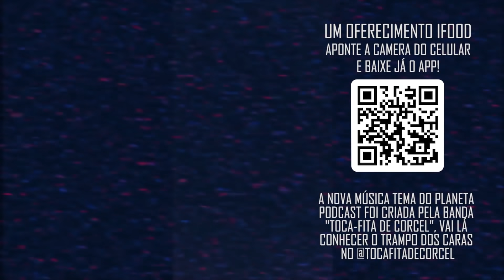POR QUE EDUARDO ENTROU NO ESPIRITISMO? com Eduardo Sabbag | Planeta Podcast (Sobrenatural)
Eduardo Sabbag, do canal Espiritismo Raiz, o maior canal espírita do mundo, cola no Planeta Podcast e nesse trecho fala como começou no mundo do espiritismo e como foi seu chamado para propagar essa religião!